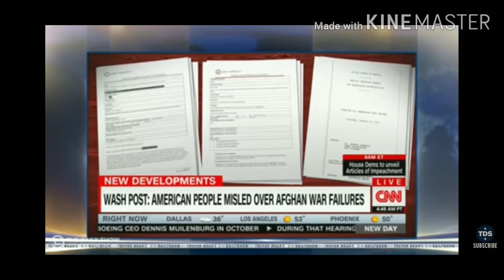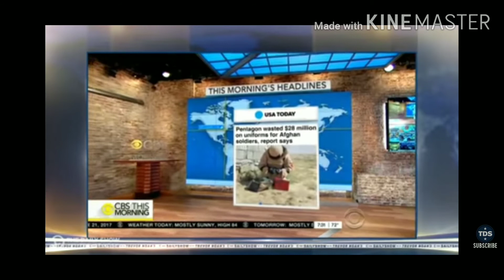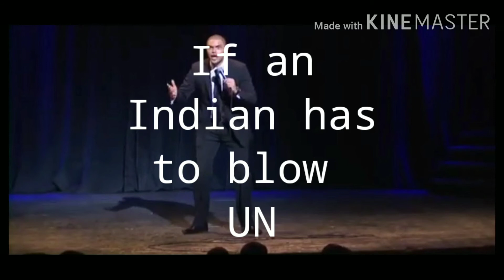Taliban defeats US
Defeating the most powerful nation is not a joke.

Let's not define terrorist, but fighting for 18  long years with most advance weapons is in one word brave. How many can do that?
Well killing civilians, rioting with politicians help will look comical when compare to this tough afghan fighters. Think...